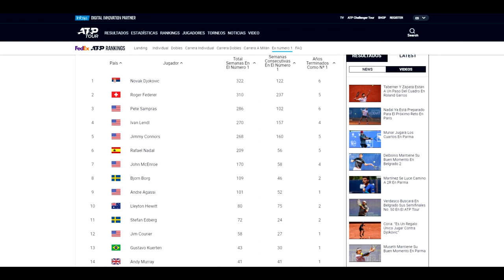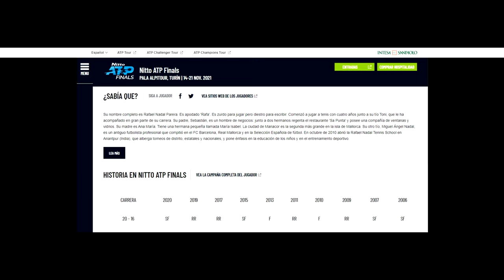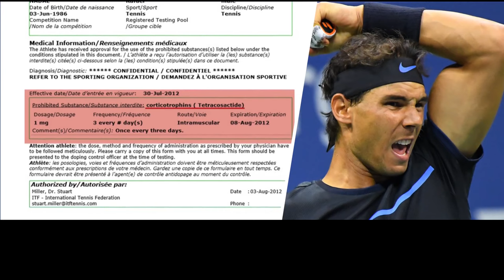Nadal NO es ni será JAMÁS el GOAT del tenis (Razones)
Mucha gente de nula seriedad sesgada por un fanatismo evidente hacía cierto tenista en concreto te tratará de vender la idea de que Rafael Nadal es o será el GOAT del tenis. Esto se puede ver en todo tipo de medios en general como sitios especializados en deportes, medios de comunicación en general o incluso en videos realizados por ciertos personajes en plataformas de vídeos como ésta. Justamente en este video de forma imparcial se darán una serie de argumentos basados en pruebas contundentes con fuentes confiables que indican claramente lo contrario.

Se supone que el mejor tenista de todos los tiempos debería ser aquel que como mínimo ha sido capaz de dominar a toda la gama de jugadores de su época siendo capaz de liderar la cantidad de semanas totales y consecutivas al mando de la clasificación, además de poseer la mayor cantidad acumulada de veces finalizando como líder del ranking a final de temporada o como mínimo ser tal que no siendo líder en cada una de las tres haya sido capaz de haber quedado en el top en cada una de ellas y que el acumulado de rendimiento considerando las tres le permita ser líder o al menos perseguidor, sin embargo, en el caso del tenista español esto no se cumple ya que tanto el serbio Novak Djokovic como el suizo Roger Federer lo superan en semanas totales y consecutivas siendo líderes del ranking, además el serbio lo supera en cantidad de veces acumuladas finalizando temporadas siendo líder de la clasificación y tan solo logra igualar en ese apartado a Federer. Evidentemente si no has sido capaz de superar a tus rivales de época no puedes pretender ser digno de ser catalogado como el mejor tenista de la época en la que jugaste y mucho menos ampliarlo al total de la historia.

Por otro lado, es de esperar que el mejor tenista de todos los tiempos presente un nivel sobresaliente en todo tipo de torneos de las diferentes categorías o superficies. Con esto quiero decir que no basta con destacarse y ser el mejor en una categoría de torneos y/o en una superficie en particular, sino que debes haber mostrado ser sobresaliente en cada una de ellas, no necesariamente ser el mejor en cada una, sino que basta con ser destacado en un top reducido de tal manera de que la regularidad en cada apartado te llevará a ser considerado como el mejor, sin embargo, vemos que esto tampoco se cumple para el caso de Nadal. Basta considerar la cantidad de títulos acumulados en cada una de las categorías y superficies, además del porcentaje de victorias en cada una de ellas para notar que esto no se cumple en ningún caso.

Podemos ver como es superado por otros tenistas en cantidad de títulos y finales totales de carrera, que no ha sido capaz de ganar jamás un torneo de maestros presentando un porcentaje de victorias bastante mediocre, siendo que es el segundo tipo de torneo en importancia luego de los grand slam en base al puntaje y premios que reparte, que reúne a los 8 mejores tenistas de cada temporada todos los años, que tan sólo ha sido capaz de ganar dos títulos en canchas cubiertas siendo superado por una multitud de tenistas fuera de la discusión por ser el más grande de la historia, que es superado notablemente por muchos tenistas respecto a la cantidad de títulos en canchas de césped y duras, que su porcentaje de victorias en torneos de canchas cubiertas es notablemente mediocre, que es superado en porcentaje de victorias en canchas de pasto y duras por una amplia gama de jugadores, que su porcentaje de victorias cae notablemente al considerar solamente los enfrentamientos versus jugadores del top ten.

Como se pudo ver en el vídeo que anteriormente he subido se puede ver claramente el desempeño del español en cada uno de los parámetros anteriormente mencionados comparado con otros 14 candidatos que considere para determinar al mejor jugador desde la era abierta, resultando Nadal solamente en el quinto lugar considerando el acumulado, a pesar de liderar algunos de ellos, por detrás de Federer, Djokovic, Connors y Lendl.

Si bien sigue en activo hasta el momento es bastante poco probable que pueda compensar en lo que le resta de carrera de un par de años el déficit en cada una de las categorías nombradas, sobre todo lo relativo a mejorar notablemente su porcentaje de victorias en otras superficies diferentes a la arcilla y la cantidad de títulos en estas superficies, en especial, la terriblemente mediocre y penosa cifra de tan sólo 2 títulos en torneos bajo techo.